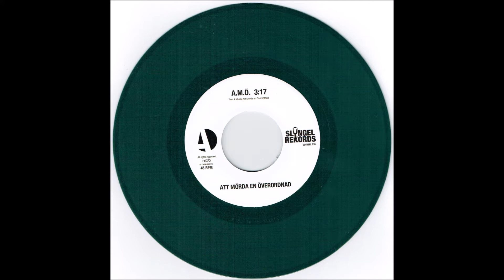Att Mörda En Överordnad - A.M.Ö. (FULL 7´´ 2016 Recorded 1984)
Att Mörda En Överordnad  Vinyl, 7", 45 RPM 2016 (Recorded 1984)
Label: Slyngel Rekords ‎– SLYNGEL 016
A A.M.Ö.   0:00
B I Deras Händer  03:13